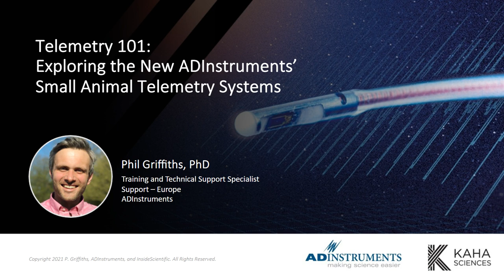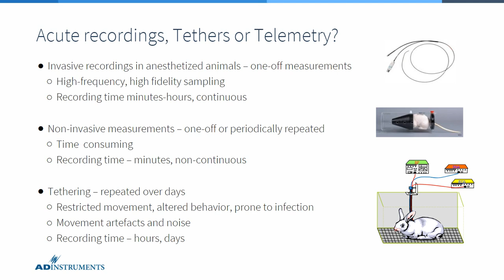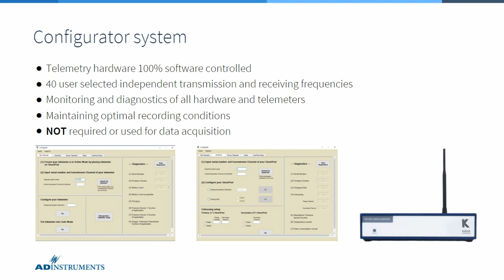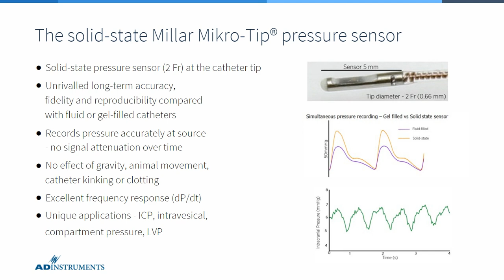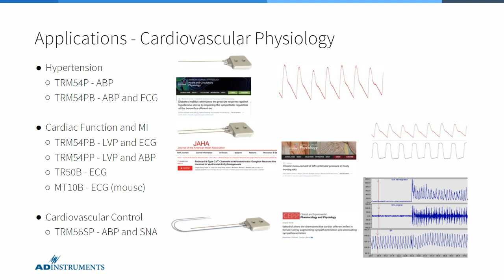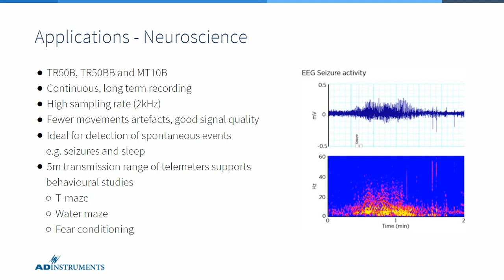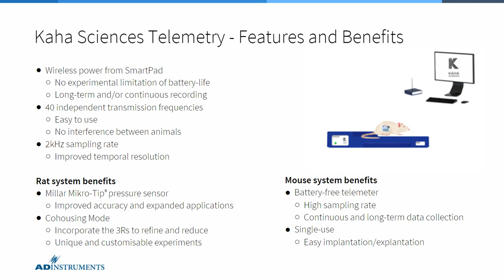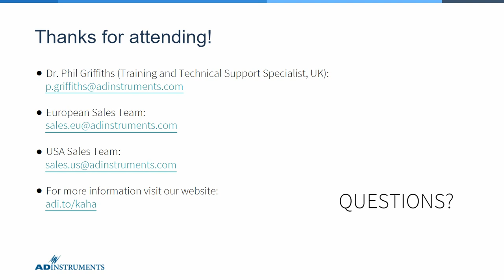Telemetry 101: Exploring the New ADInstruments’ Small Animal Telemetry Systems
Telemetry holds an important place in many in vivo physiology and neuroscience studies. Join Phil Griffiths, PhD for a technology overview of these unique small animal telemetry systems.

In recent years significant technological advances have been made to improve the quality and fidelity of data collected via telemetry. This webinar explores the benefits of using telemetry and discusses the specific advantages of ADInstruments’ new small animal telemetry systems, including wireless power technology for continuous, long-term recording and the integration of Millar Mikro-Tip® pressure sensors for increased accuracy and fidelity. Phil highlights a number of common applications of the telemetry systems and showcases some exciting publications from existing users. These applications range from cardiovascular physiology and intracranial pressure measurements to epilepsy and stroke models.

Key Topics Include:

- What are the benefits of telemetry over other techniques for recording physiological parameters in vivo?
- What are the advantages of wireless power technology in telemetry studies?
- How does incorporating Millar Mikro-Tip® pressure sensors enhance telemetry studies?
- How could ADInstruments telemetry fit into my physiology or neuroscience experiments?